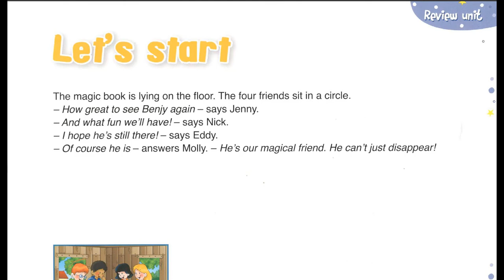Let's start level 2 video 5 BENJY